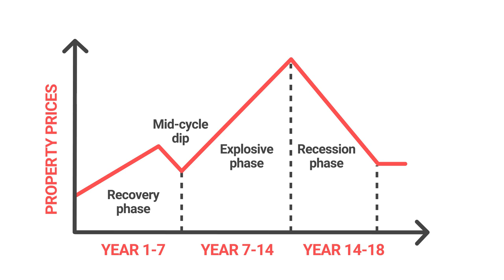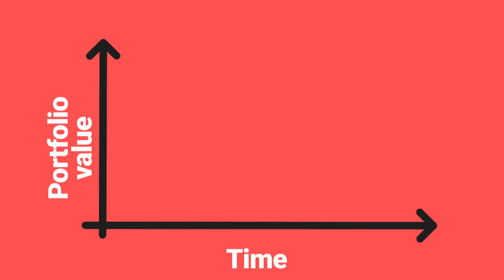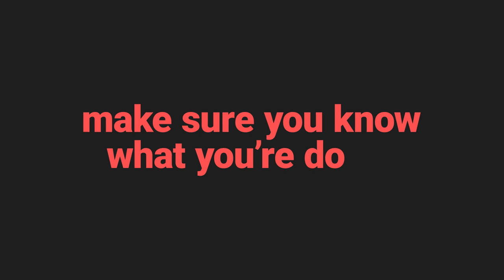The BIGGEST mistakes we've made as property investors | Property Hub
We've all made mistakes.

It's important to make them, because that's how we learn.

BUT, there are mistakes others make that you can learn from, and that's what we're covering today.

We've invested in buy-to-let property for years and we've made our fair share of mistakes. So hit play and find out some of our biggest bloopers and find out how you can avoid making the same ones.

We’re also giving you info on our FREE webinars that are running a few times a week for people who are new to property investing.

Also we’ve just launched a brand new podcast - and it’s one you can watch too!

Aptly called Any Other Business, the new show is a brutally honest window into the daily reality of running a growing business. Rob & Rob will be sharing their daily disasters and admitting to multi-million pound mistakes as they document their journey on attempting their most audacious move yet...